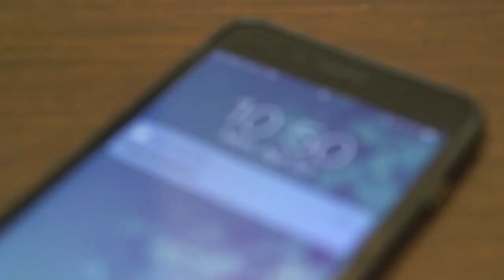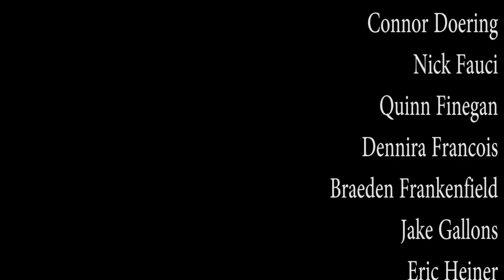Pirate TV - April 27 2018 - Block 1